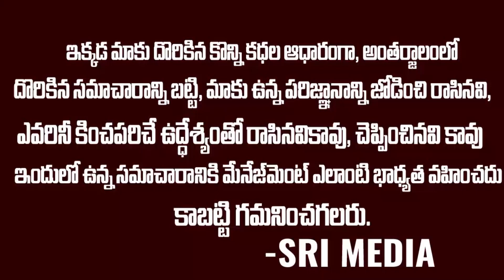మొత్తానికి గంగవ్వ అనుకున్నది సాధించింది | Gangavva Entered To Her New House Today | SriMedia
WATCH :మొత్తానికి గంగవ్వ అనుకున్నది సాధించింది  | Gangavva Entered To Her New House Today | SriMedia